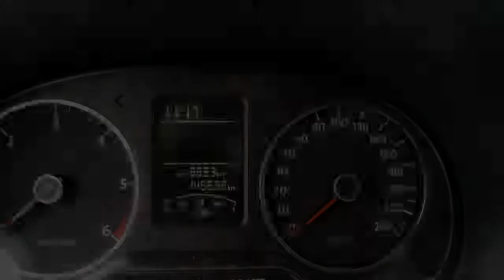Volkswagen Polo 1.2 TDI BlueMotion Comfortline Executive | Airco